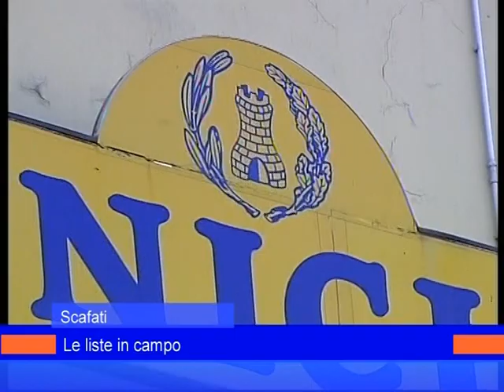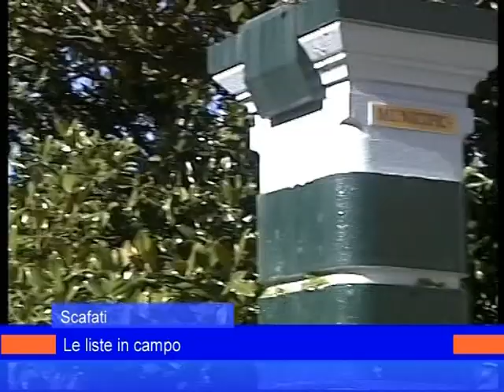votoscafati_27_aprile